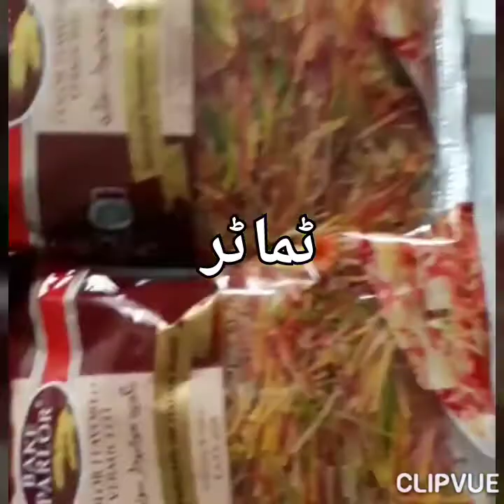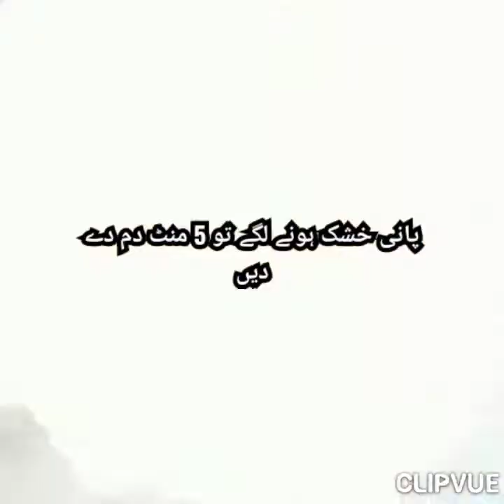Quick Easy Namkeen Seviyan||نمکین سویاں ریسپی|| How to Make Namkeen Seviyan|| نمکین سویوں کا پلاو